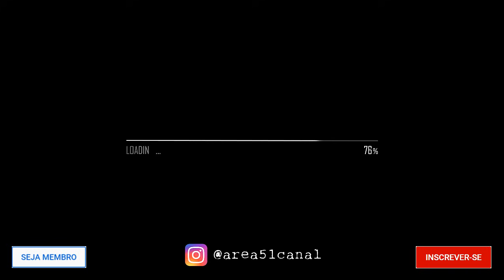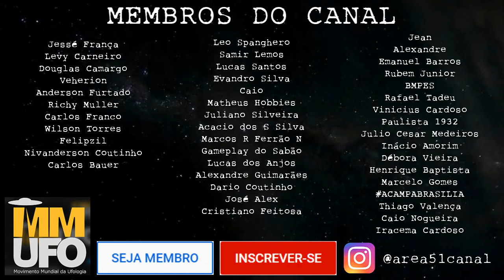Caso Chihuahua "Roswell Mexicano" (1974)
Caso ufológico que envolve um acidente de um OVNI com uma aeronave, invasão de território mexicano pelos militares norte-americanos e muitos mistérios.